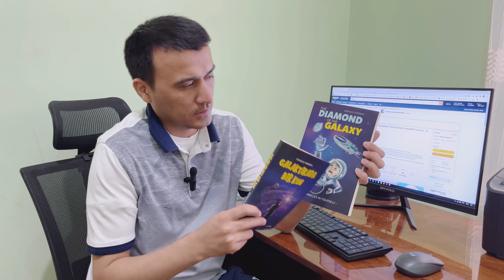Amazon’da kitob sotish... Bu juda oson!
O’z kitobingizni amazon.com sayti orqali nashr etish va sotishni istaysizmi? Unda mazkur video siz uchun.

Barcha zarur ko‘rsatma va tavsiyalar